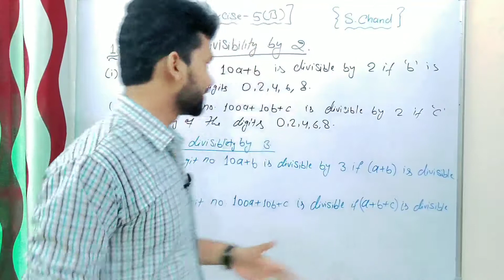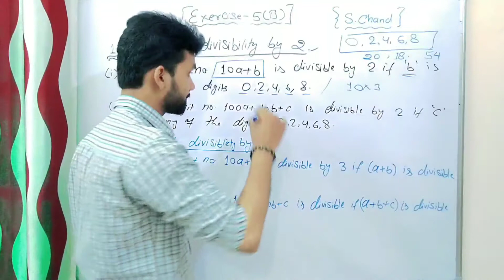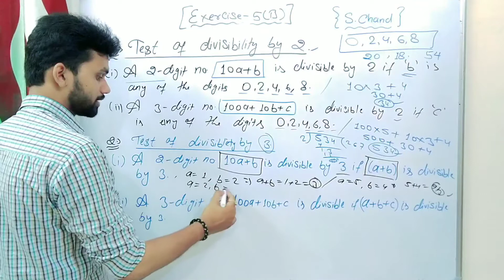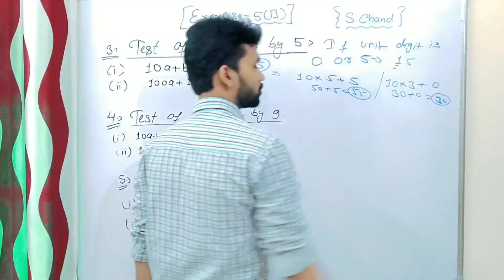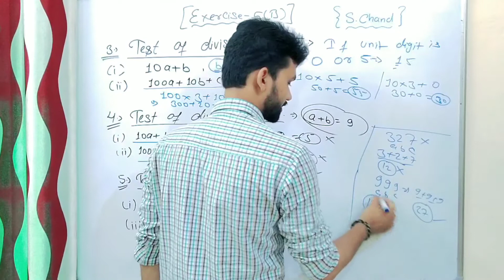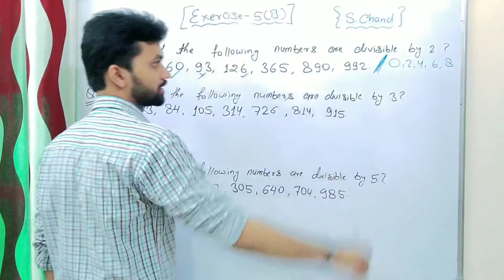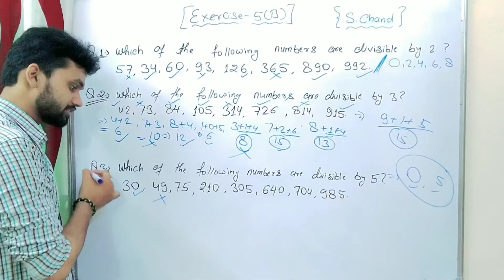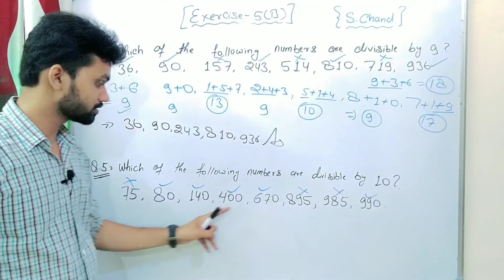Class-8th, Playing with Numbers, Exercise-5(B) Complete Solution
About Video:-
Playing with Numbers Exercise-5 (B) Complete Solution with easy explanation,
Playing with Numbers in hindi,

Chapter-5 Playing with numbers solution,
How to solve Questions of Playing with numbers,
Icse maths class 8 solutions,

Rational number Solutions,
class 8th Icse maths solutions,
S.chand school solutions,

Rational Numbers Chapter-01, Challenge Questions complete solutions,

New Mathematics Today Solutions, Rational Numbers Solutions, Chapter -01 complete solutions,

ICSE board maths solution,
Complete solution of ICSE board maths,
Complete Chapter Analysis in Hindi,
Solutions of S.Chand,
O.P Malhotra, S.K. Gupta, Anubhuti Gangal Solutions,
New Mathematics Today Solutions,
ICSE Maths By Nikhil Sir,

S. Chand Solutions,

Nikhil sir,
S.chand,

Chapter -01 Class 8th solutions
Solutions of chapter -01 S.chand
Maths by Nikhil sir
rational numbers
Chapter -01 Rational number Solutions